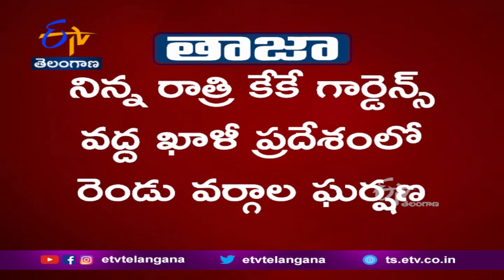ఎల్బీనగర్‌లో గ్యాంగ్‌ వార్‌.. యువకుడు మృతి | One Dead-in Gangwar at LB Nagar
హైదరాబాద్ ఎల్బీనగర్ లో దారుణం చోటు చేసుకుంది. KK గార్డెన్ వెనక ఖాళీ ప్రదేశంలో మద్యం మత్తులో రెండు వర్గాలు ఘర్షణకు దిగాయి. రాడ్లు, కర్రలతో కొట్టుకోవడంతో నర్సింహారెడ్డి అనే వ్యక్తి ఘటనాస్థలంలోనే మృతిచెందాడు. మరో నలుగురికి తీవ్రగాయాలుకాగా...చికిత్స కోసం ఉస్మానియా ఆస్పత్రికి తరలించారు. మద్యం తాగిన సమయంలో జరిగిన గొడవ.. ఉద్రిక్తతకు దారితీసిందని మృతిచెందిన నర్సింహారెడ్డి బంధువులు తెలిపారు. కేసు నమోదు చేసుకున్న ఎల్బీనగర్ పోలీసులు దర్యాప్తు చేస్తున్నారు.